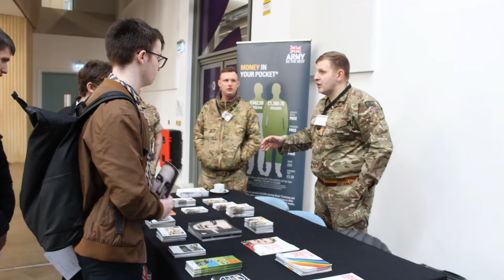Career and Apprenticeship Fair March 2022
Organised as part of our schedule of events for National Careers Week 2022